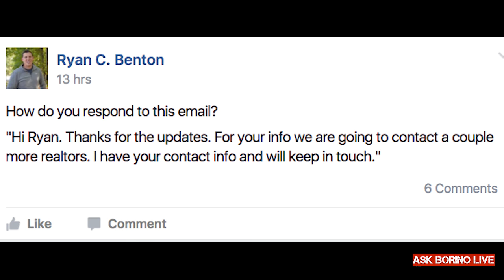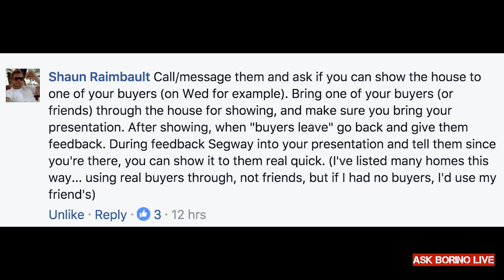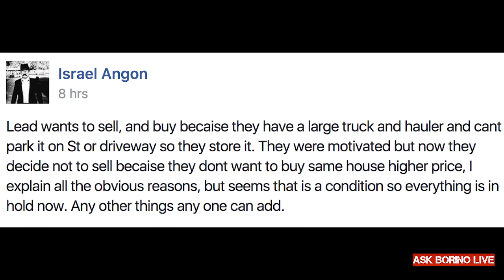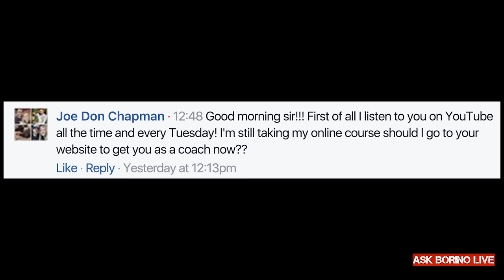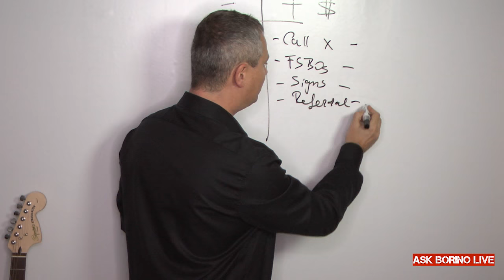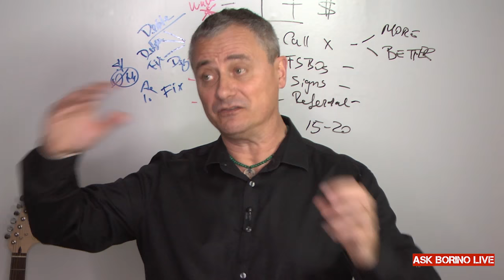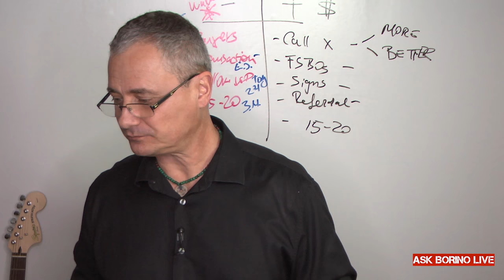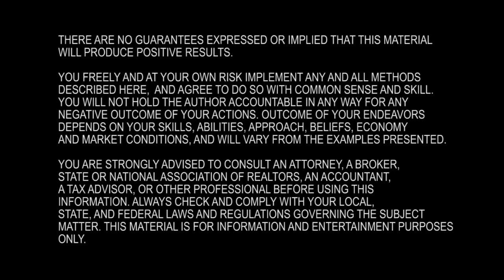HOW TO GET MORE LISTINGS - Borino Real Estate Coaching #121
- Double Your Listings Bootcamp. HOW TO GET MORE LISTINGS - Borino Real Estate Coaching #121
On this episode In this real estate coaching session your coach Borino will answer more of the questions from agents:
Ryan is an experienced real estate agent working with a prospective seller lead. For your info we are going to contact a couple more realtors. What is the best follow up to get the appointment and land a good listing?
Also, how to convince a seller who was interested in moving to another home but now seemed to changed his mind? How to determine their true motivation?
Next question: Rockstars do any of you door knock around "just sold" listings. There are couple neighborhoods where brokers from my company sold their listings, I was wondering if I go door-knock the neighbors and ask if they would want to sell since the inventory is so low. Do any of you do that, and is it effective?
Also, what is the best microphone for your real estate videos? Plus tips on lead generation, prospecting, follow up, objections, dialogs and scripts...and YOUR success in the business.